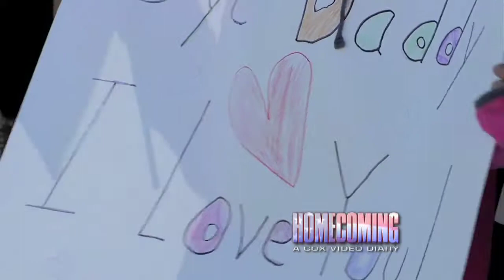Homecoming - USS Bulkeley & USS Gonzalez Deployments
The deployments of the USS Bulkeley and the USS Gonzalez are captured with all the stories and emotion of the popular Cox Creative Services series, Homecoming: A Cox Video Diary.